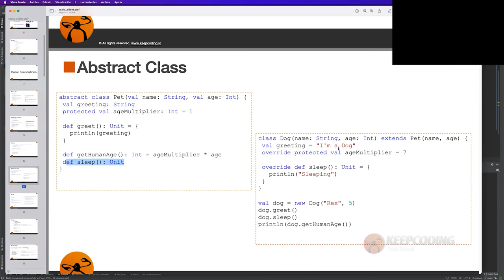¿Qué son la Abstract Classes?